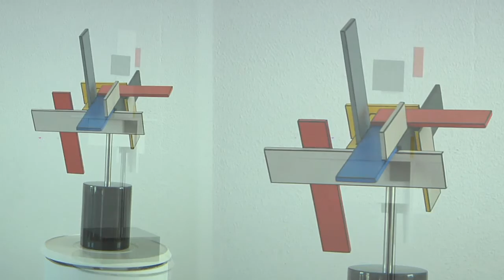Sculptures van Theo Schouten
In opdracht van vriend en kunstenaar Theo Schouten een compilatie gemaakt van de sculpturen die hij heeft gemaakt.